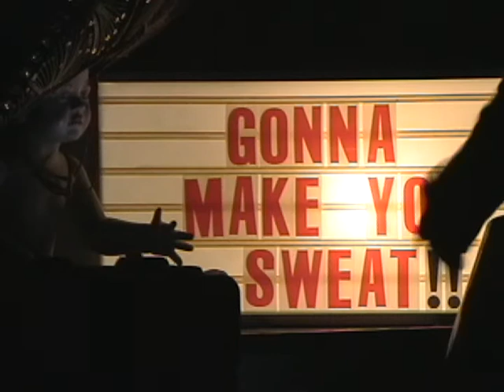MK4 / Gonna Make You Sweat!!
Live rehearsal of the band working on new material for their upcoming 9 cd box set releasing summer of 2012. It's gonna make you sweat!!